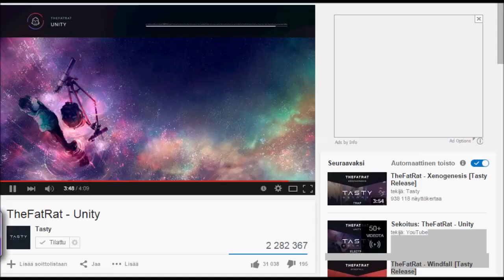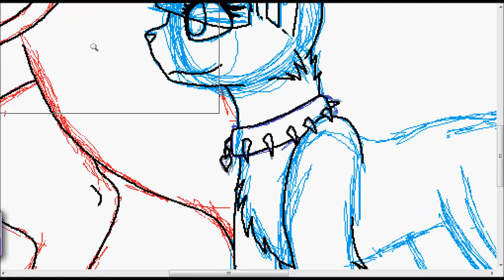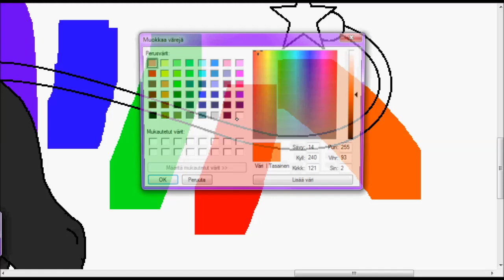.:dragolight & cyber cat:.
my fursona and my friend fursona